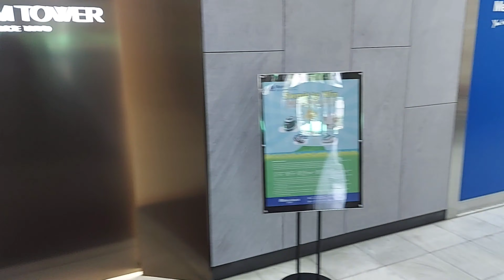Travel from yeongcheon to metro bank seoul.